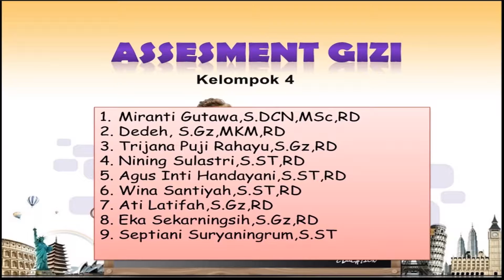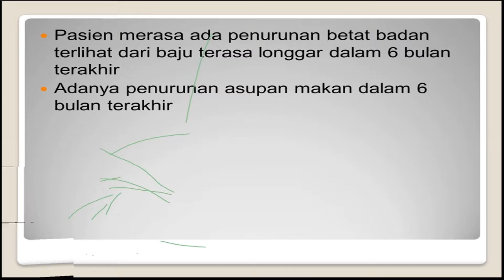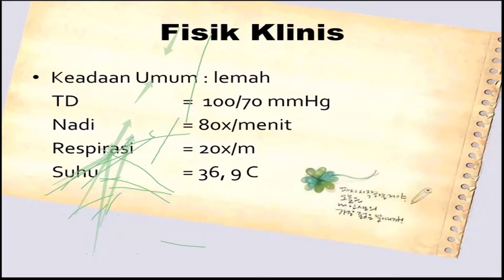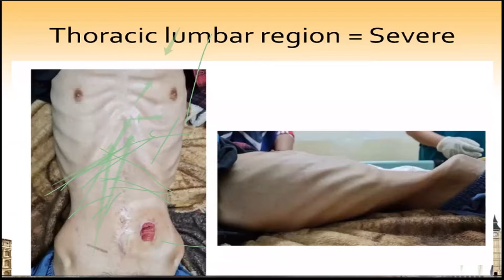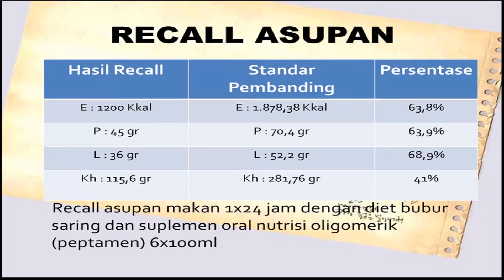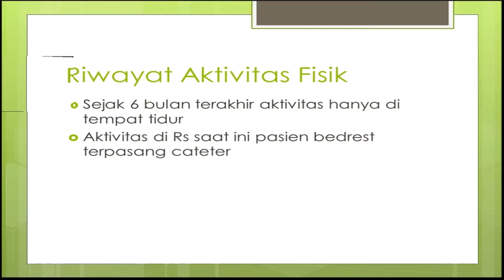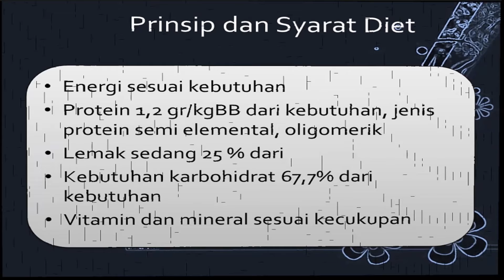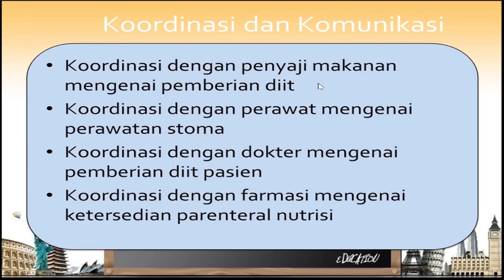Studi Kasus Assesment Gizi Pada Kasus Post Laparatomy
Oleh : Ibu Eka Sekarningsih SGz. RD.